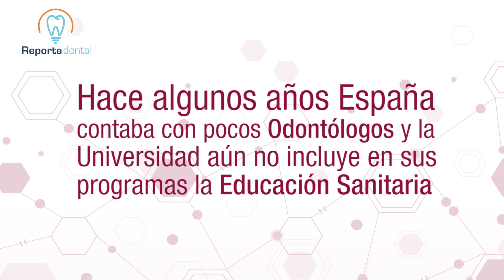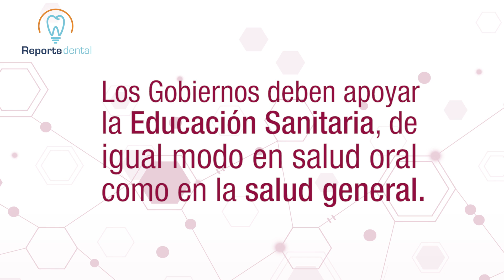Salud Bucal, importancia en América Latina | Tu Salud Guía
Hay muchísimos padres que no saben si el diente que tiene el niño es permanente o es de leche y no los cuidan, lógicamente porque no saben, no les han indicado, no hay esa preocupación de los gobiernos de indicar, de dar un poquito de cobertura a esto que es tan importante, la educación sanitaria.

Salud Bucal, importancia en América Latina
Autora: Dra. Norma Wally Peró Peralta
Ortodoncista - España

Puedes pedir una cita con ella en Tu Salud Guía, toca el enlace

Algo que veo importante, no solamente en la ortodoncia, en la odontología en general, en la medicina y en todas las ciencias de la salud, es la prevención. La educación sanitaria porque cómo vamos a prevenir que haya una enfermedad que sea tanto médica, odontológica, si es que no tenemos buenos hábitos, si no tenemos una educación al respecto. En ese tema he podido comprobar que Latinoamérica está mucho mejor que...